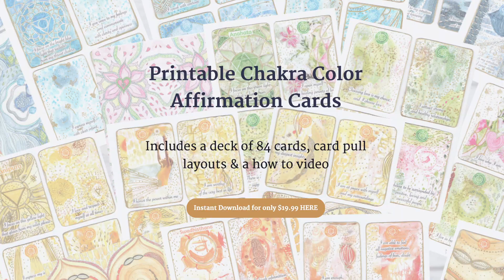Day 75: 100 Days of Color Energy Mandalas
Day 75 of 100daysofcolorenergymandalas

Card chosen today:
- Orange /Sacral Chakra
- Affirmation: ¨I celebrate the creative exchange of sexual energy in the universe¨

P.S. If you would like to download your own set of Printable Chakra Color Affirmation cards, follow the link in my profile or go